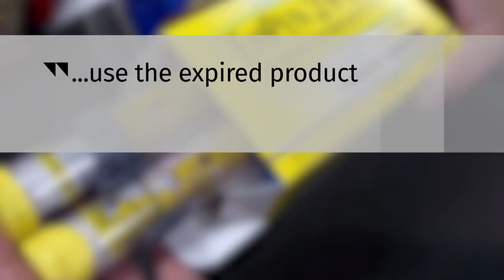Temporary solution for Canada's EpiPen shortage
A temporary solution is pending approval for Canada's EpiPen shortage. Health Canada says a new auto-injector that has approval from the U.S. Food and Drug Association will be imported for two weeks, with plans to extend that to a year.